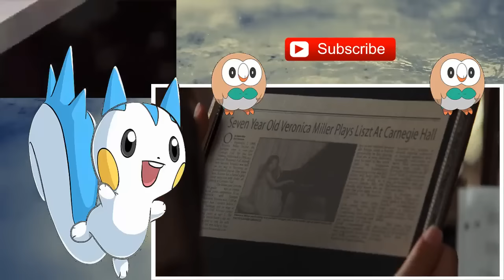The Last Song (2010) : Miley Cyrus, Liam Hemsworth, Greg Kinnear | Love Romance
The Last Song is a 2010 American coming of age teen romantic drama film developed alongside Nicholas Sparks' 2009 novel of the same name. The film was directed by Julie Anne Robinson in her feature film directorial debut and co-written by Sparks and Jeff Van Wie. The Last Song stars Miley Cyrus, Liam Hemsworth, and Greg Kinnear and follows a troubled teenager as she reconnects with her estranged father and falls in love during a summer in a quiet Southern United States beach town.

Sparks was approached to write both the film's screenplay and the novel. Sparks completed the screenplay in January 2009, prior to the completion of the novel, making The Last Song his first script to be optioned for film. The setting, originally in North Carolina like the novel, relocated to Georgia after the states had campaigned for months to host production. Upon beginning production in Tybee Island, Georgia and nearby Savannah, The Last Song became the first movie to be both filmed and set in Tybee Island. Filming lasted from June 15 to August 18, 2009 with much of it occurring on the island's beach and pier. The Last Song was released by Touchstone Pictures on March 31, 2010. Upon release, the film received a negative response from critics, particularly towards its screenplay and casting.